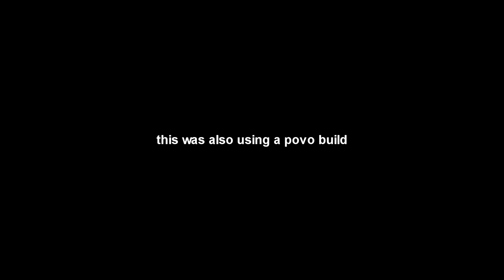It's BREAKING New World.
lmao this is so funny

0:00 - Start

Specs:
- PC:
Intel 11600K @5GHz, Gigabyte 3060 12gb, 16gb Team T-Force @3200mhz, Corsair iCue Water Cooler, Aorus B560M PRO AX, 650W 80+ Gold PSU, 512GB NVMe SSD, 1TB Western Digital HDD & 1TB Seagate External HDD.

- Prephs:
Logitech g305 lightspeed(800dpi), Razer Hunstmen Mini(Black), Logitech G640 XL, AOC 144hz monitor 1ms 24" Curved Display mounted with an Acer B246HL in portrait as secondary monitor.

- Software:
Streams: OBS @ 1280x720p 60fps 6000k Bitrate CBR, 36 Samples & Max Qaulity
Recording: OBS @ 1920x1080 60fps 12,000k Bitrate CBR, 36 Samples & Max Qaulity
Clips: Shadowplay replay buffer @ 30 seconds 1080p60 120Mbps

- Game Settings Vanguard:
sens 5.1, 0 coefficient, ads sens default (should be 1.00), 0 coefficient, fov 120, ads fov set to affected, low graphics, no aliasing, no motion blur. + Visibility Config fix

- Game Settings Black Ops Cold War:
sens 5.1, 0 coefficient, ads sens default (should be 1.00), fov 120, ads fov set to affected, medium graphics settings, ultra aliasing, zero motion blur.

- Game Settings Modern Warfare 2019:
sens 5.1, 0 coefficient, ads sens default (should be 1.00), 0 coefficient, fov 120, ads fov set to affected, low graphics, no aliasing, no motion blur.

for a more in-depth look at my settings:
and a there is a panel called "settings doc" if you scroll down

What is New World:
New World is a massively multiplayer online role-playing game developed by Amazon Games Orange County and published by Amazon Games released on September 28, 2021.

What is Battlefield:
Battlefield is a series of first-person shooter video games developed by Swedish company EA DICE and is published by American company Electronic Arts. It started out on Microsoft Windows and OS X with Battlefield 1942, which was released in 2002